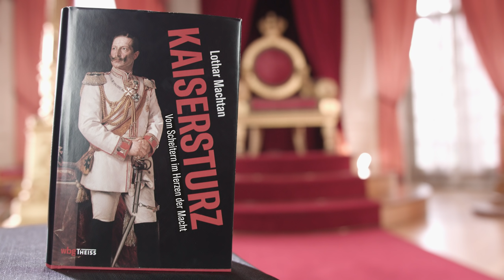Lothar Machtan ›Kaisersturz. Vom Scheitern im Herzen der Macht 1918‹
Das deutsche Volk hat im November 1918 nicht ›auf ganzer Linie gesiegt‹, wie Geschichtslegenden erzählen. Vielmehr ist damals ein politisches System eingestürzt: an Staatsversagen und Führungsschwäche der Verantwortlichen. Lothar Machtan zeigt, wie es zu diesem Verhängnis kam, und entwirft das faszinierende Panorama eines historischen Umsturzes.